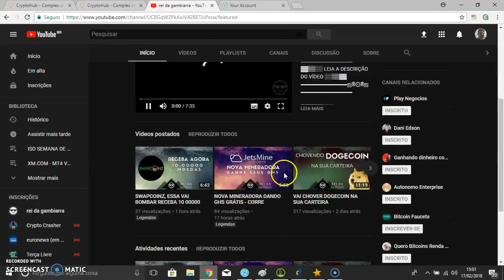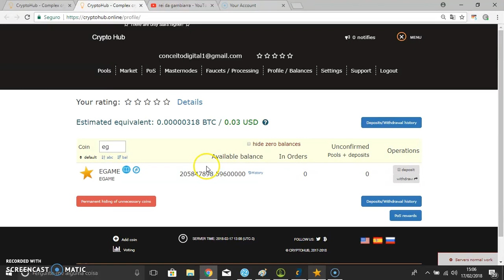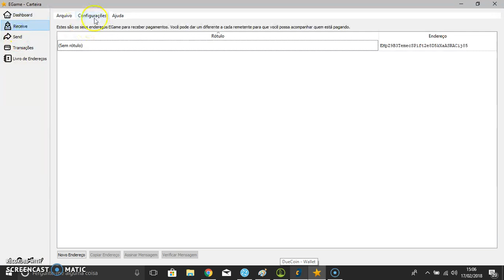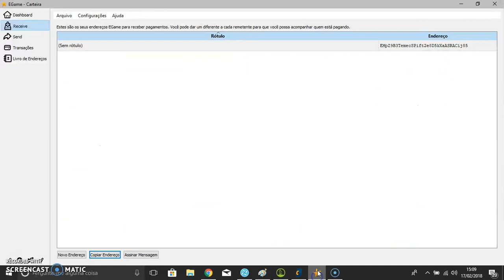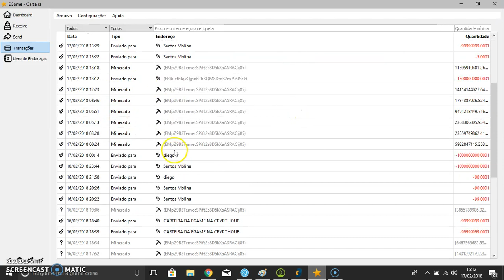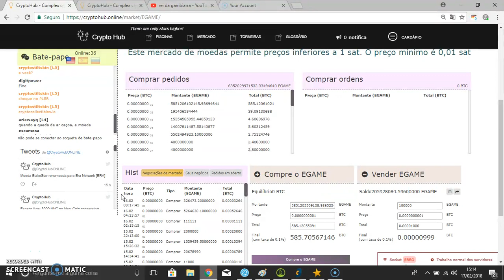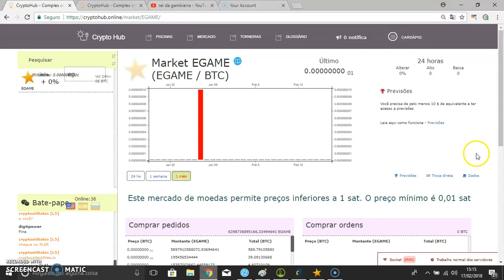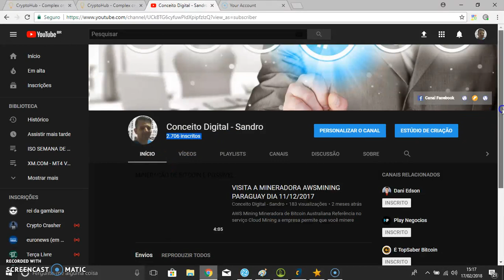E-GAME ALIMENTANDO A ESPERANÇA ESTAMOS NA CRYPTO-HUB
COMEÇA AGORA A SUA MINERAÇÃO DIRETO PELA CARTEIRA MILHOES DE EGAME
WATHAS
SANDRO KRUNN